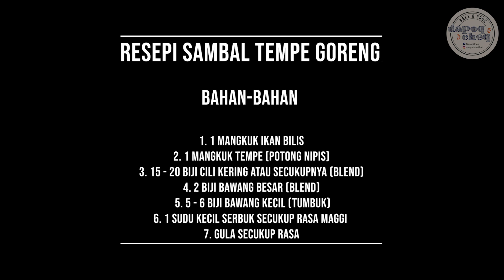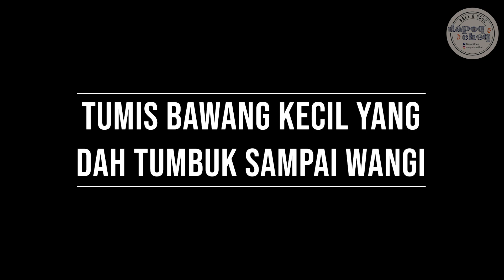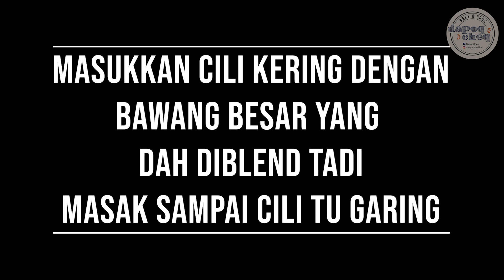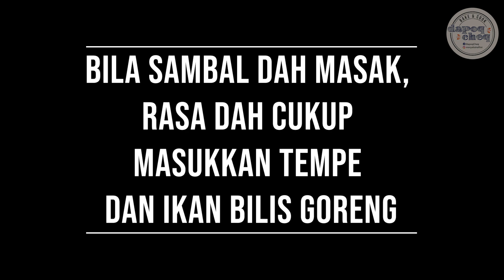RESEPI SAMBAL KERING IKAN BILIS DENGAN TEMPE GORENG | KONGSI RESEPI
Assalamualaikum

Ni Kak Tie share Resepi Sambal Kering Ikan Bilis dan Tempe Goreng. Boleh la nanti masa bulan poser jadi menu berbuka harian.

Senang jer nak buat ni.

RESEPI SAMBAL KERING IKAN BILIS DAN TEMPE GORENG
Bahan-Bahan

1. 1 Mangkuk Ikan Bilis
2. 1 Mangkuk Tempe (Potong Nipis)
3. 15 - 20 Biji Cili Kering Atau Secukupnya (Blend)
4. 2 Biji Bawang Besar (Blend)
5. 5 - 6 Biji Bawang Kecil (Tumbuk)
6. 1 Sudu Kecil Serbuk Secukup Rasa Maggi
7. Gula Secukup Rasa

Mekasih